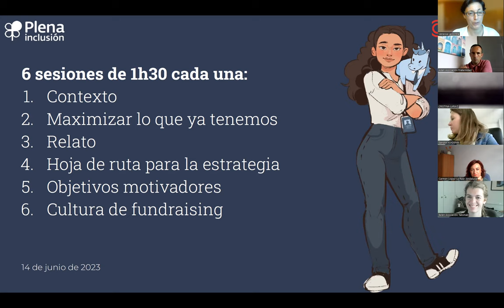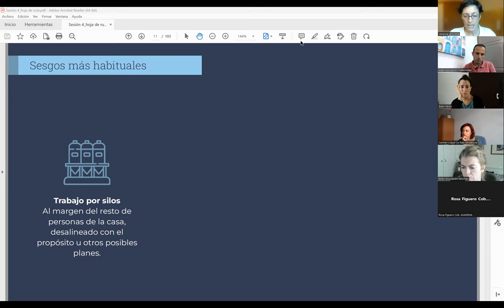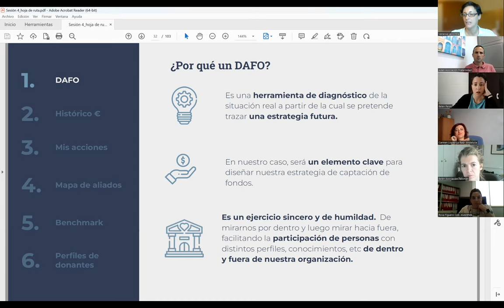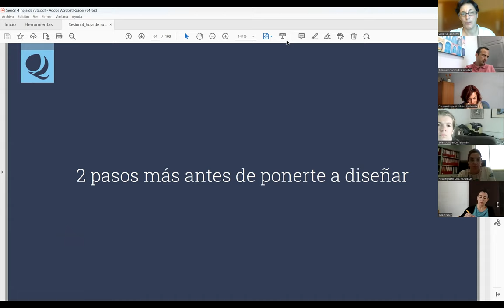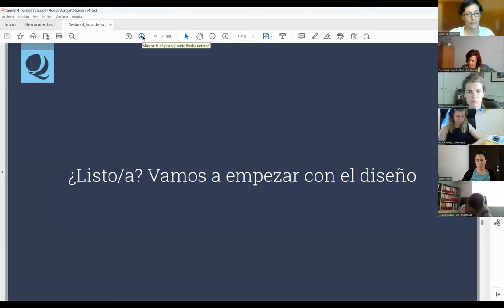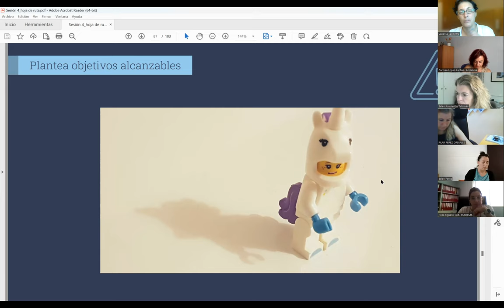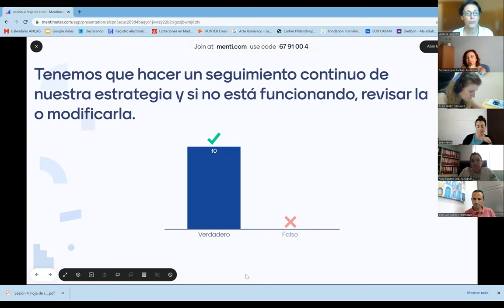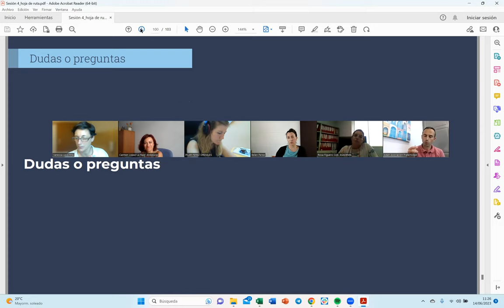6 Claves para profundizar en la captación de fondos privados | Sesión 4